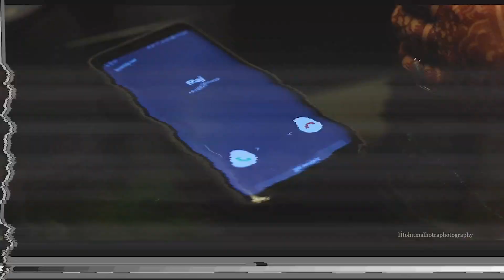Purva - Padmaraj | Mumbai | Wedding Teaser | Mohit Malhotra Photography | India I 2019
ABOUT ME : PHOTOGRAPHY is not just a hobby for me its an actual PASSION of my life. Its not just how you hold a camera and snap a picture , its the way you see life & everything around you.. I am a Mumbai based fashion & wedding photographer, born in Mumbai . We are Since1980 . Have also worked with great photographers in my profession. I got my first break with DNA in Mumbai . Then later I joined our family business at the age of twenty-three owned by my Dad and and took it on high level of Wedding Photography ,Commercial and Fashion Photography . Have achieved so much in such less time, I still feel that my journey has just begun. Your HappinessOurSatisfaction .